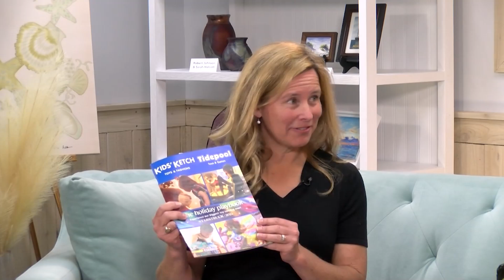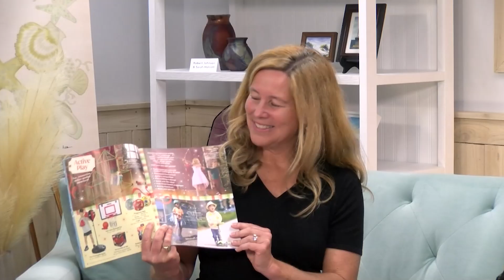Family Fun with Kids' Ketch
Leah Rizzo and Paige Marley welcome Lori Smyth from Kids' Ketch for a playful double segment. Lori introduces two new games perfect for any family game night or gathering with friends, along with a baby’s first toy designed for the littlest family members. This segment is packed with ideas to bring the family together for fun and laughter.